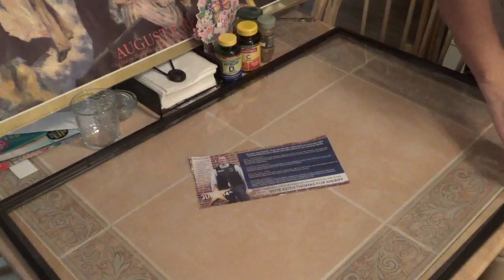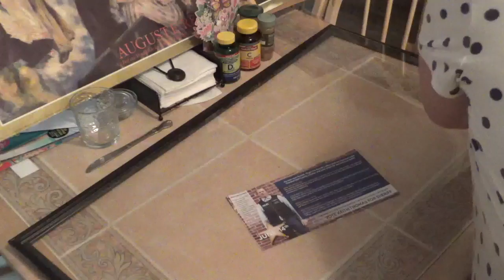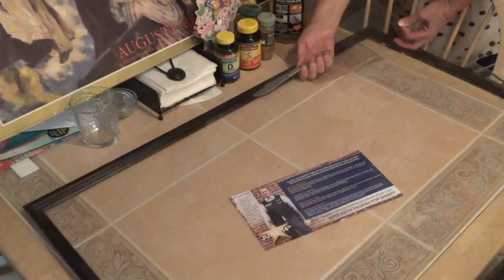How to Make Dollhouse Windows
Here is another video in the series on crating a dollhouse from a cardboard box. In this video I show you how to make windows that look real. My goal with this project is to not spend any money except for glue. I am using only materials I find at my home.

If you would like to contribute to my dream of a building my own crafting cottage  or to just thank me for creating inspiring creative content please consider the "Thank You" button below the video or send a monetary gift to one of the following links: